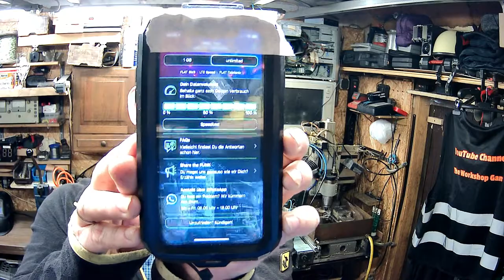freenet Funk Unbegrenztes Datenvolumen? Tägliche Auswahl ! Ist das so ? Nicht so ganz Richtig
Freenet-Funk Unbegrenztes Datenvolumen? 225MBit/s Download und 50 Mbit/s Upload Tägliche Auswahl ! Ist das so ? Nicht so ganz Richtig ! Was da in der Werbung gesagt wird, aber schaut selbst.
Maximal  geschafft bis jetzt 118 MBis/s